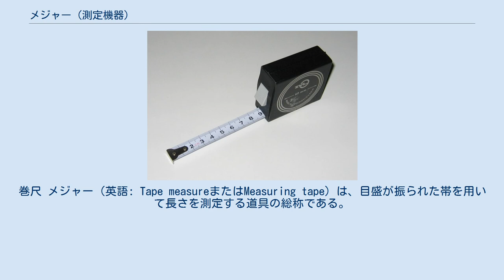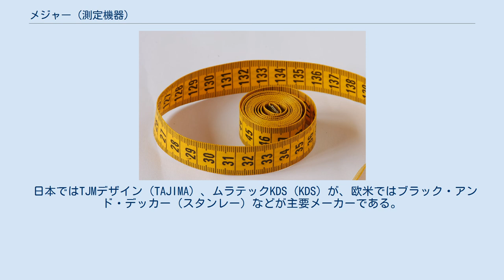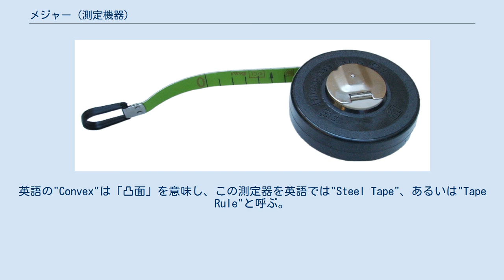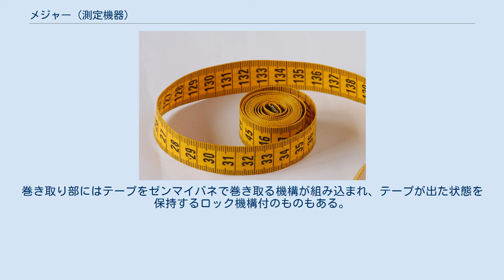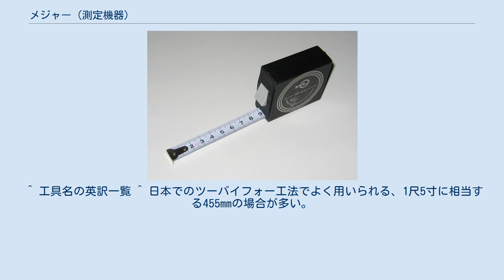メジャー (測定機器)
巻尺 メジャー（英語: Tape measureまたはMeasuring tape）は、目盛が振られた帯を用いて長さを測定する道具の総称である。
巻尺（まきじゃく）、コンベックス（短縮形としてコンベ）、スケール等、呼称はタイプによって様々である。
建築作業や洋裁のほか、大型の巻尺は陸上競技での計測などにも用いられており、長さの測定に幅広く用いられている。
 帯の材質は金属、樹脂、布などで、ケースに収納されている帯を必要に応じ送り出して、記入された数字を見て計測する。
2メートルから10メートル程度を測る製品が多い。
また、特定の長さで留めておくためのストッパーが内蔵されているものもある。
 日本で販売されるメジャーには計量法によりメートル単位で目盛りが付けられているが、例外もある（後述）。
 日本ではTJMデザイン（TAJIMA）、ムラテックKDS（KDS）が、欧米ではブラック・アンド・デッカー（スタンレー）などが主要メーカーである。
 メジャー 柔らかいビニル製の巻尺。
金具の先端より測り、体のサイズを測るのによく使用される。
英語表示は、Cloth Tape, Tape Line, Tape Measure。
JISB7522規格名称「繊維製巻尺」では、繊維を素材として、合成樹脂で処理した帯状の巻尺と定義されている。
 鋼鉄製は温度の影響が大きく、布製は湿度の影響が大きい。
 和裁用に、メートル単位の目盛と鯨尺の1寸に相当する1/26.4メートル刻みの目盛を表裏に併記したものも市販されている。
 コンベックス。
内側用に本体の幅寸法が表示されている。
 コンベックスは工作用に使用されている巻尺である。
英語の"Convex"は「凸面」を意味し、この測定器を英語では"Steel Tape"、あるいは"Tape Rule"と呼ぶ。
計測部は薄い金属製で断面が湾曲したテープが用いられ、巻き取ることができる柔軟性と同時に直立性を確保している。
日本で用いられる名称は、 この断面形状から商品名が付けられて一般名称化したものである。
JISB7512の規格名称「鋼製巻尺」の種類別での名称は「コンベックスルール」で、テープ断面が樋状になった直立性に優れた巻尺と定義されている。
 日本で市販されているコンベックスにはメートル単位のみのものの他に、建築作業での利便性から1寸に相当する1/33メートル刻みの目盛が併記された「尺相当目盛」のものや、建築上よく使う長さごとに目印が記入されているものもある。
日本以外の国ではインチやフィートといったヤード・ポンド法単位の目盛が付けられた製品が市販されている場合もある。
テープ先端のツメは目盛り方向にスライドする構造になっている製品がある。
スライドする量は爪の厚み分で、ツメを押し付けて測定する場合とツメを引っ掛けて測定する場合とで、ツメの厚み分が計測に影響を及ぼさないようにした構造である。
巻き取り部にはテープをゼンマイバネで巻き取る機構が組み込まれ、テープが出た状態を保持するロック機構付のものもある。
 ^ 『ものづくり　道具のつかい方事典』株式会社岩崎書店、2002年発行、168頁 ^ 工具名の英訳一覧 ^ a b 計量法により取引や証明に尺貫法の単位を使うことが禁止されているため、尺や寸ではなくメートルを基準にして目盛が付けられ、さらに「取引・証明以外用」と併記されている。
 ^ 工具名の英訳一覧 ^ 日本でのツーバイフォー工法でよく用いられる、1尺5寸に相当する455mmの場合が多い。